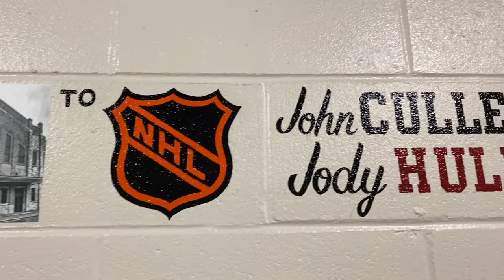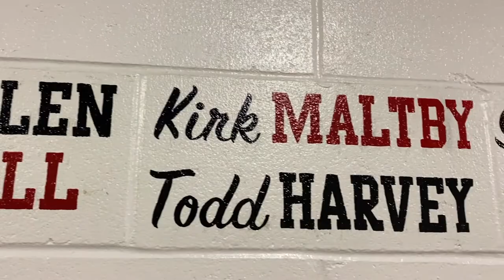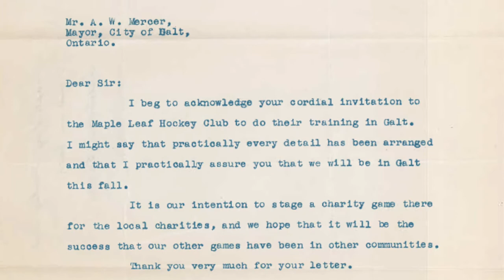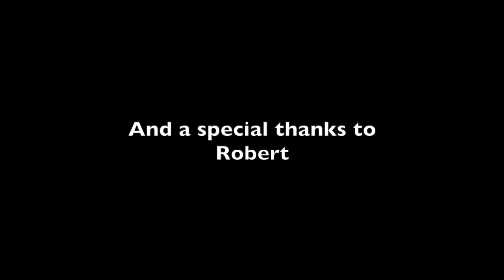Did You Know - Galt Arena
What does a famous astronaut and Cambridge have in common? We teamed up with the Cambridge Archives to share this little piece of Galt Ontario history.